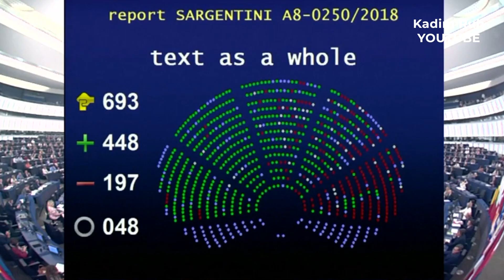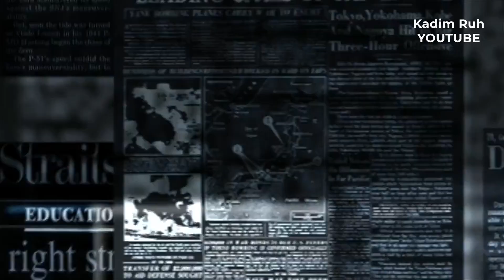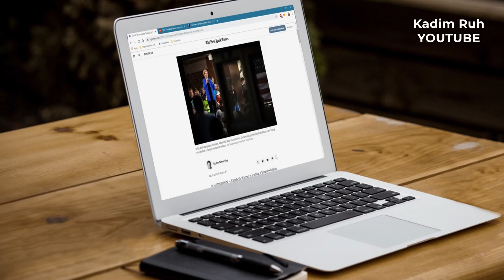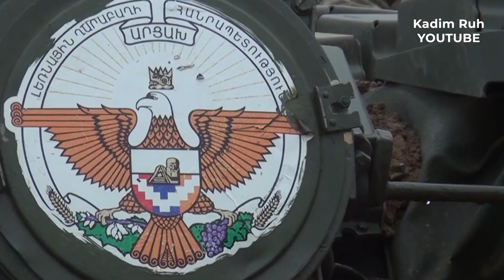Ermenistan'ın Beli İyice Büküldü! Ateşkes Dinlememişlerdi Şimdi Dökülüyorlar! Rus Desteği Yetmedi!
Ermenilerden itiraf üstüne itiraf geldi. Önce terörist olduklarını sonra da korkak olduklarını itiraf ettiler. Yaptıkları itiraflarda aleni şekilde çekiliyoruz dediler. Tabi biz bunları biliyorduk fakat Ermenistan bunu kendi halkından ve dünyadan gizliyordu. Dünyanın gözü kulağı Türklere ve Müslümanlara kapalı olduğundan onların söylediklerini dinliyorlardı. Yalanlarını daha fazla gizleyemediler ve söylediler fakat bu durum batının gözünde hiçbir şeyi değiştirmeyecek. Çünkü hakkı ve adaleti onlardan beklersek asıl hatayı biz yapmış oluruz. Biz kendi adaletimizi kendimiz sağlayacağız.
Bu kitaplar Fatih’tir, Selim’dir, Süleyman’dır
Şu mihrab Sinanüddin, şu minare Sinan’dır
Haydi, artık uyuyan destanını uyandır!